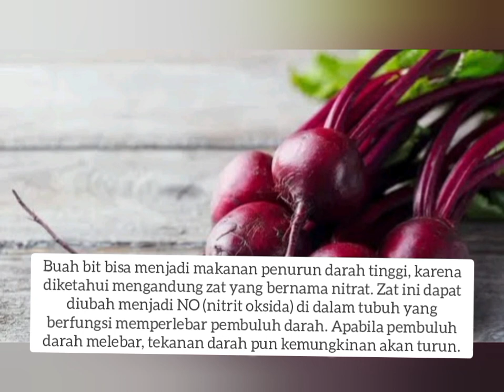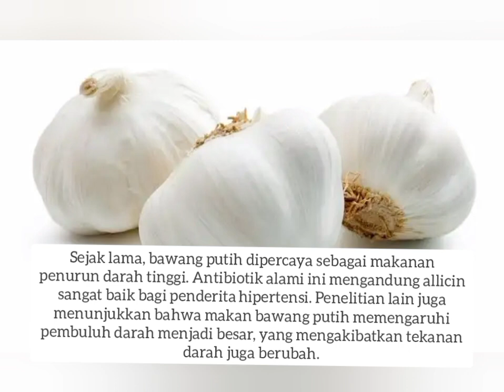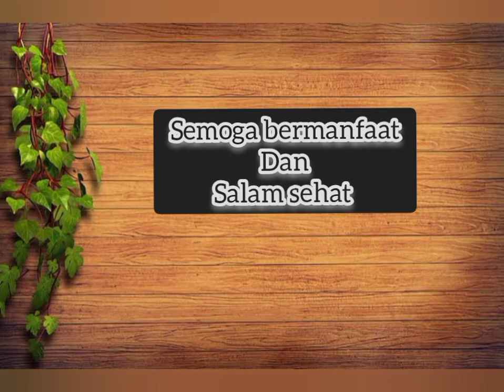5 Makanan Alami Penurun Darah Tinggi